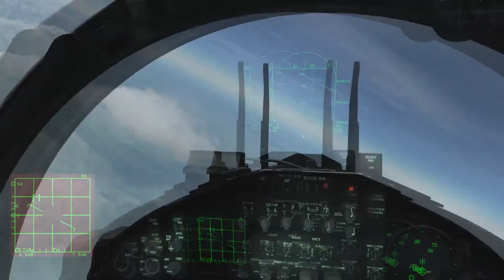DCS: World 1.5.6 - An Eye for an Eye campaign - A snake in the grass (mission 9)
This was the first mission which is not intact due to changes on the trigger side. (Somehow the mission failed before it even began)
Pretty simple mission, cover the f-16s and then gtfo.